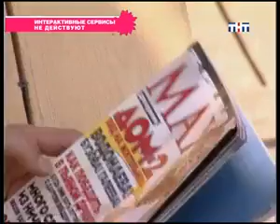447 день (выпуск) ДОМ-2 2004-2008